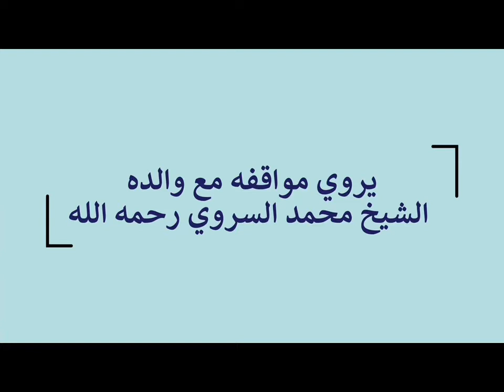ضريبة العمل العام ؟؟ برنامج موقف مع ابي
موقف بين عبدالرحمن السروي مع والده الشيخ محمد السروي ( رحمة الله عليه و علي سائر موتي المسلمين )

اذا علمت خبر وفاتي ف استحلفك بالله الا تبخل عليا بدعوة صالحة و صدقة جارية

تابعنا علي حسابي الشخصي علي التليجرام A4elserwi
تابعنا على حسابنا على تويتر